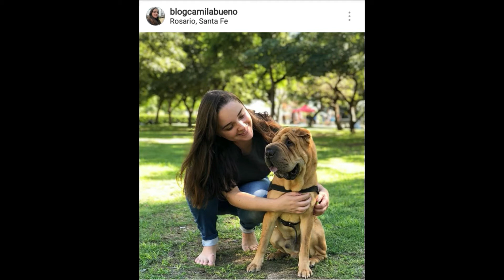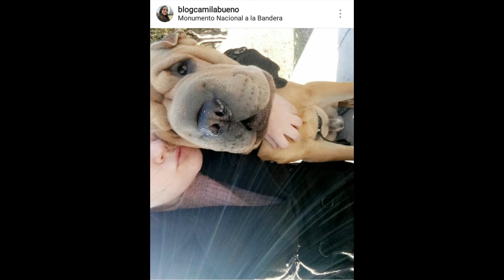ROTINA COM MEUS CACHORROS!